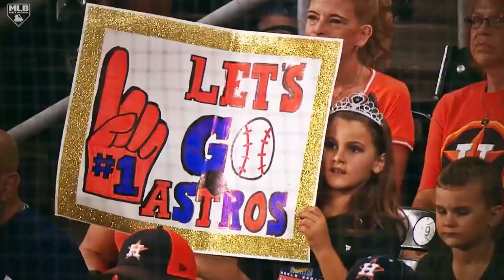A look back at the Astros 2023 Season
The defending champs are AL West champs for a third straight season!